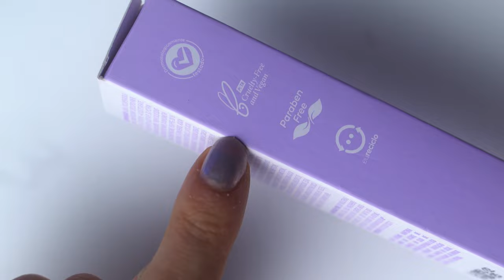TESTEI o NOVO PRIMER de EFEITO PHOTOSHOP! Pore Filler Vizzela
Hellow povo! hoje eu resenhei o novo primer da vizzela - pore filler - ele promete disfarçar poros, linhas finas e é hidratante! também pode ser usado no seu skincare :)
Eu estou testando esse primer desde que recebi na festa da vizzela!

*esse video é em parceria com a vizzela, mas a opinião sobre o produto é 100% minha.